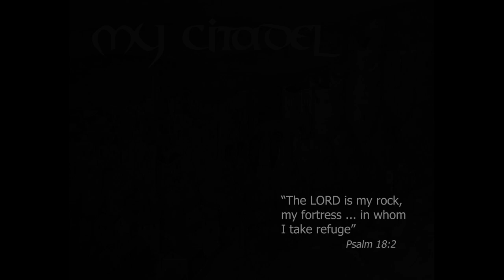My Citadel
Track 17 in The Sound of Tinkering project
Title: My Citadel
Music & Instrumentation: Stephen Spiteri

Guitars, synths, bass: Stephen Spiteri

Drum machines: Stephen C Spiteri

Recorded in 2024 at home.

Cover drawing by S C Spiteri

Copyright S C Spiteri 2024